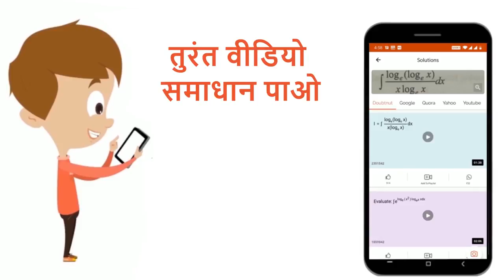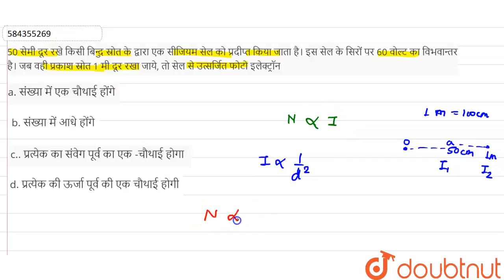50 सेमी दूर रखे किसी बिन्दु स्रोत के द्वारा एक सीजियम सेल को प्रदीप्त किया जाता है। इस सेल के सि...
50 सेमी दूर रखे किसी बिन्दु स्रोत के द्वारा एक सीजियम सेल को प्रदीप्त किया जाता है। इस सेल के सिरों पर 60 वोल्ट का विभवान्तर है। जब वही प्रकाश स्रोत 1 मी दूर रखा जाये, तो सेल से उत्सर्जित फोटो इलेक्ट्रॉन -
Class: 12
Subject: PHYSICS
Chapter: पदार्थ की द्वैती प्रकति तथा विकिरण
Board:IIT JEE

👉 Have Any Query? Ask Us.